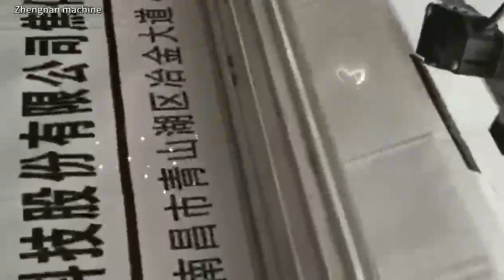薄膜套编织袋切缝一体机#切缝印刷一体机#制袋机 Woven bag cover film bag cutting and sewing all-in-one machine#bag making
薄膜套编织袋切缝一体机#切缝印刷一体机#制袋机 Woven bag cover film bag cutting and sewing all-in-one machine#bag making machine#cutting and sewing all-in-one machine#薄膜编织袋套袋切缝一体机